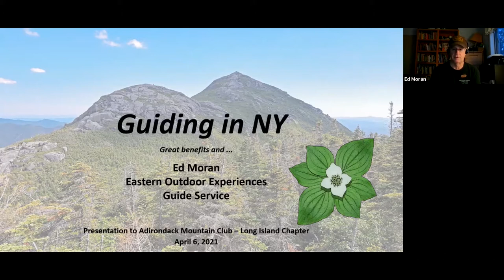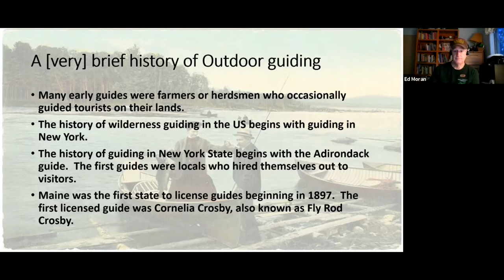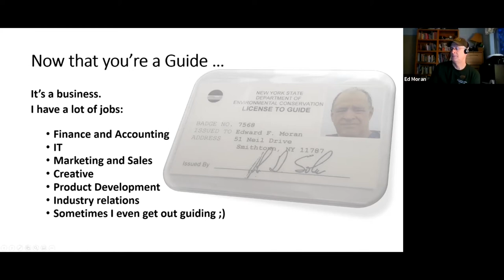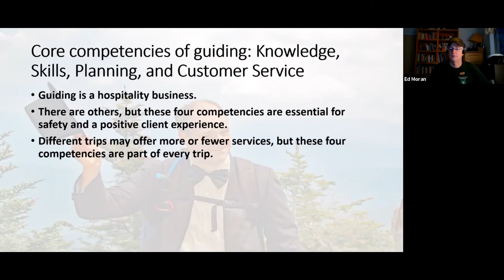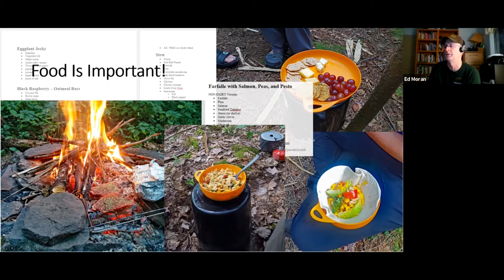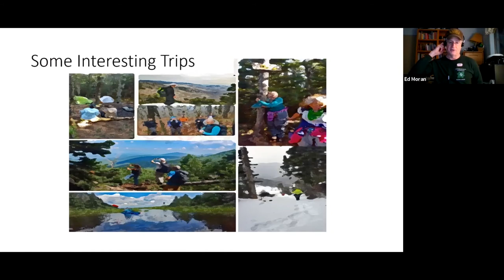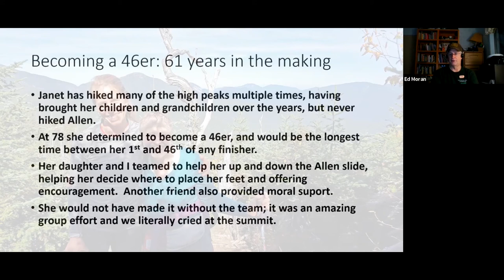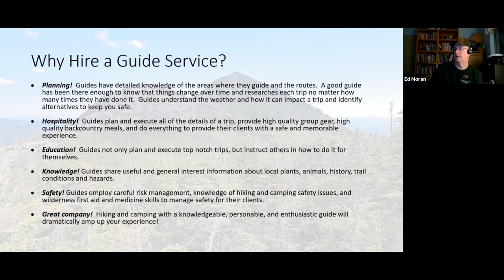Outdoor Guiding In New York State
From a presentation that I gave in April 2021 to an Adirondack Mountain Club group.